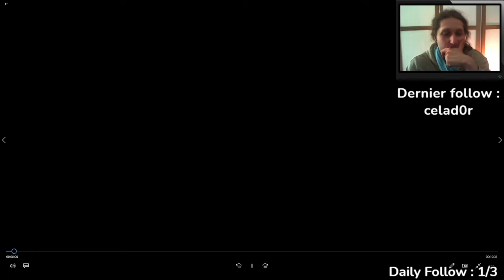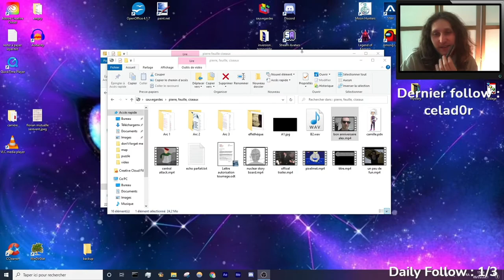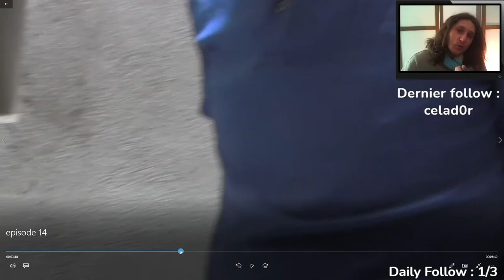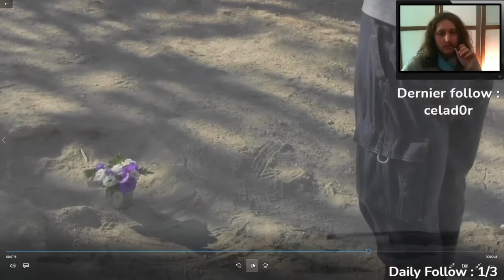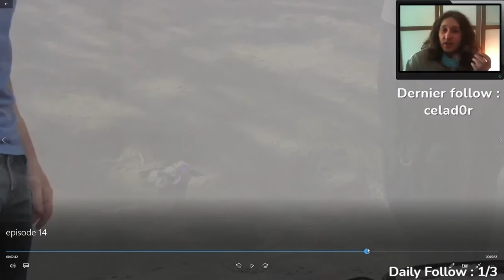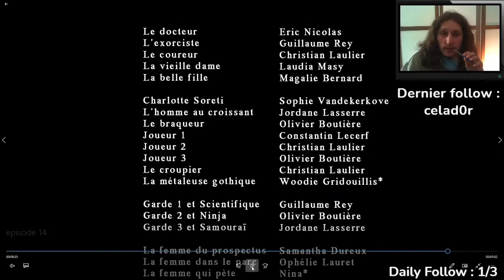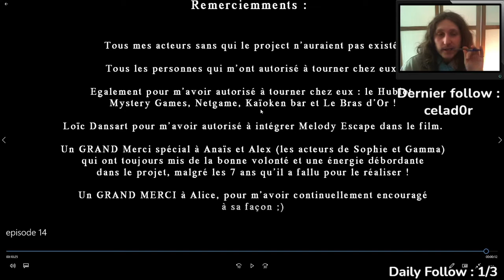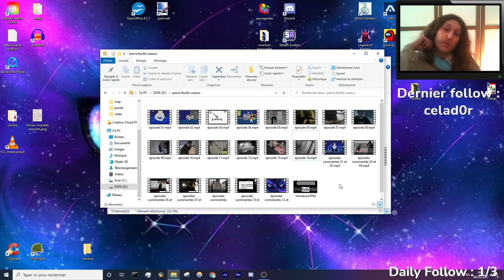Pierre Feuille Ciseaux - Bonus - Episodes commentés FINAL ! (épisode 14)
Merci à tous pour m'avoir suivi dans cette aventure :) !